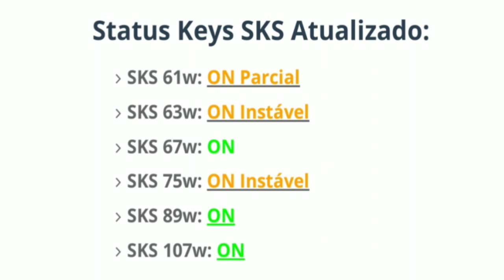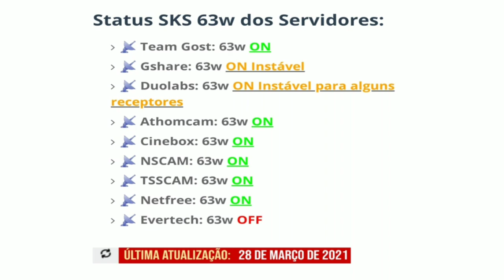CONFIRA AS ATUALIZAÇÕES QUE SAIRAM 27/03/2021